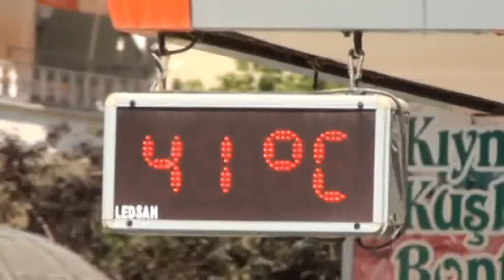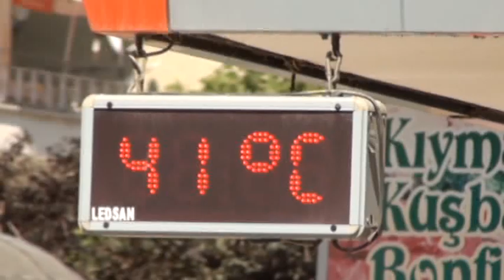Sungurlu Termometreler 41 Derece